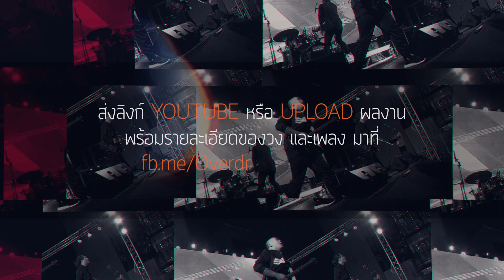Overdriver Youth Band Contest 2 - หมายเลข 56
หมายเลข 56 – THESTORM
1. New(นิว) : ร้องน้ำ
2.Chok(โชค) : กีต้า
3.Beam(บีม) : เบส
4.Tor(โต๋) : คีย์บอร์ด
5.Folk(โฟล์ค) : กลอง

PMG
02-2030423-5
LINE: @prart